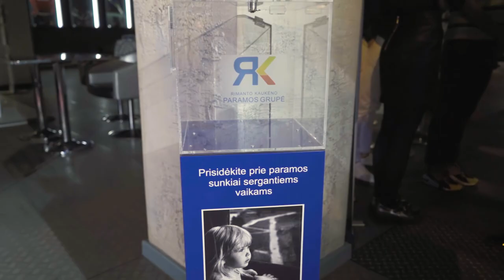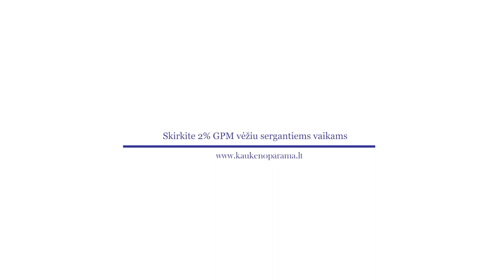Už pergalę gyventi - Rimanto Kaukėno paramos grupė 2019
Siemens arena, Vilnius